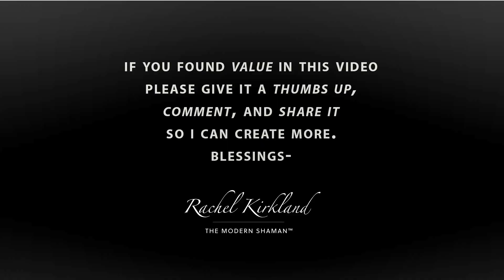Throat Chakra Drum Cry - The Modern Shaman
This quick video was a created as a follow up to the previous Throat Chakra video were I discuss ways to keep the flow of energy around your throat open and clear.

A tribal cry of personal tonal expression is a simple but POWERFUL tool to keep your mind, body, and spirit in the flow of unrestricted energy!

May you be encouraged to have your own sense of freedom and alignment with your words and their meaning and limitless expression.

**EVERY FRIDAY I RELEASE A NEW VIDEO! STAY UPDATED!**

May we all continue to better ourselves and in turn better humanity. We are One.
In love,
Rachel

Rachel Kirkland, M.Ed.

IF YOU WOULD LIKE A ONE ON ONE SESSION FOR A READING OR HEALING WITH ME (on Skype, phone, or in person in San Antonio, TX or Santa Monica, CA) just visit my website and fill in the contact form!

I would love to empower you on your path!